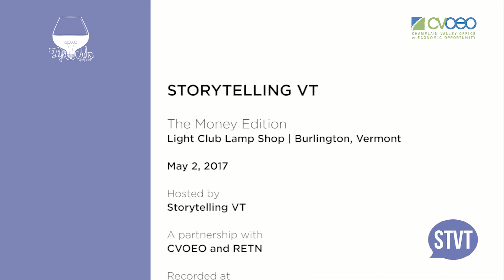Storytelling VT: Money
Storytelling VT hosts a special night of stories being told without notes in the magical space that is the Light Club Lamp Shop.

The theme is Money: Tell us about a time in your life when you were a Scrooge, a Gatsby, a Mother Theresa, or perhaps a confusing mashup of all three.